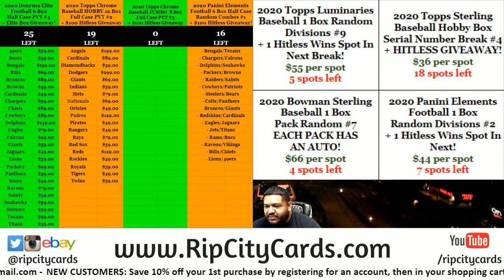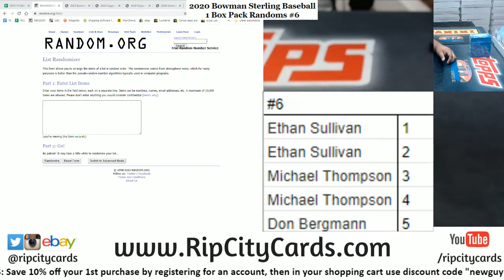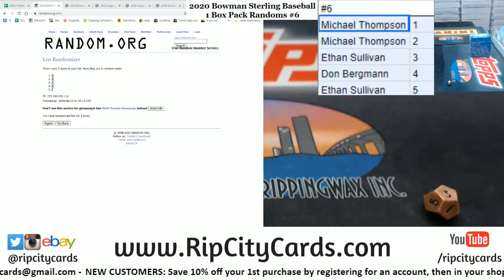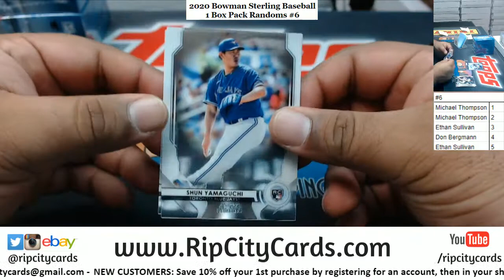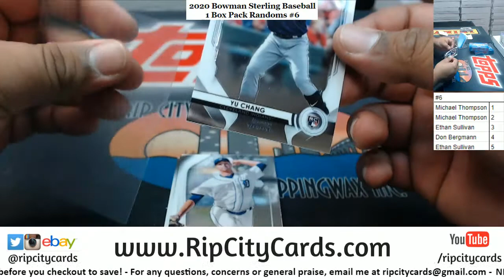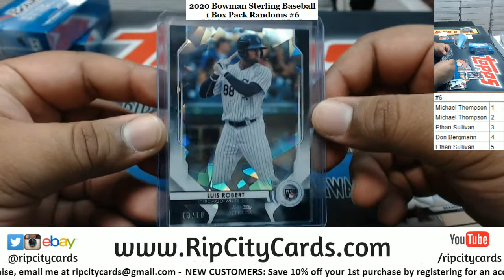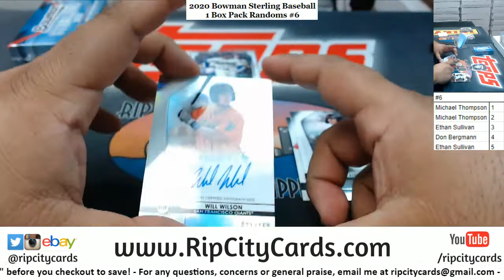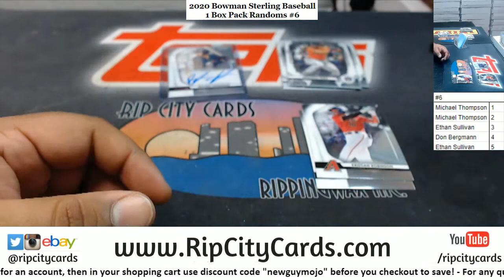2020 Bowman Sterling Baseball 1 Box Pack Random #6